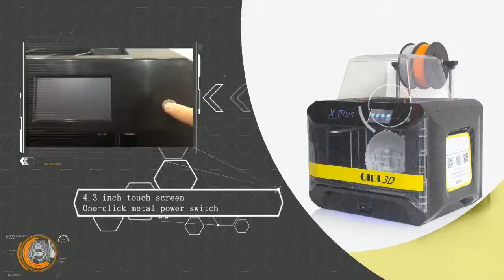What is the most popular 3d printer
QIDI TECH 3D Printer X-Plus Large Size Intelligent Industrial Grade mpresora 3d WiFi Function High Precision print Faceshield.

Product Description

The QIDI TECH X-plus combines all the features you want in a 3D printer like quiet printing, air purification, Wi-Fi connection, one-button quick leveling, breakpoint printing, etc.

It can print advanced material such as Nylon, Carbon Fiber, PC and be compatible with any brands of 1.75mm filament.

The QIDI TECH X-Plus 3D printer features an efficient, modern design that will look great in your home or office, which makes bringing 3D printing into your workflow easy. Higher configuration 3D printer but under 1000USD on Amazon.

3D Printing is applied to rapid prototyping, architectural scale models & maquettes, 3D printed prosthetics and movie props, etc.

QIDI TECH is suitable for education institutions for hands-on, project-based learning, designers, tinkerers, hobbyists & home users, advanced 3D users in industry, engineering, and product development. Which brings tremendous contributions to the development of modern society.

Price:   $849.15

3d printer price,best 3d printer under 1000,